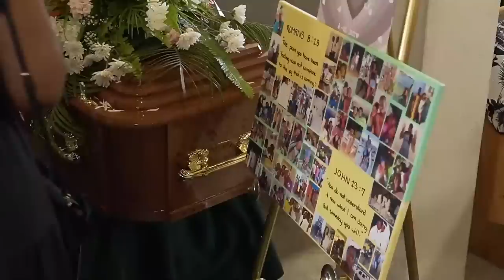I n M e m o r i a m - Karen Diana Small nee Rock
Karen Small  Homegoing Celebration

Live Stream by :   L E O N N   M E D I A